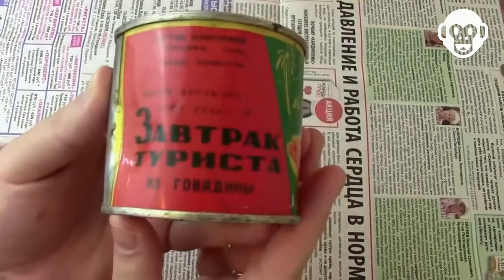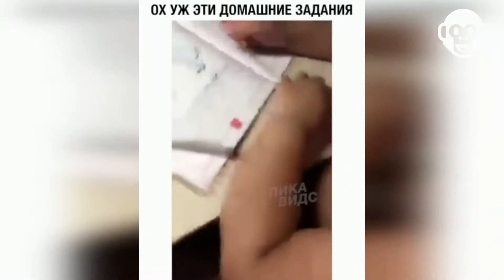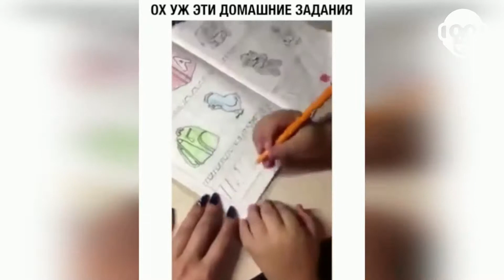Видео приколы Подборка Best Coub #46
Подборка Coub-ов, вайнов (vine) или проще говоря коротких видео под музыку.

смешные и ржачные ПРИКОЛЫ 2018 самые свежие приколы аниме
ржач до слез и просто попробуй не засмеяться
ДЕЛАЙТЕ РЕПОСТ ЭТОГО РОЛИКА ДАЙТЕ ПОСМЕЯТЬСЯ ДРУЗЬЯМ